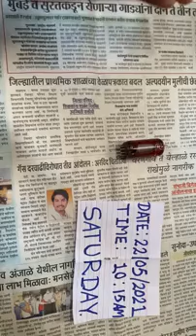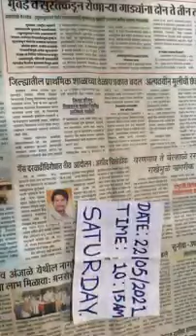RED MERCURY MIRROR TEST GOLD TEST GARLIC TEST ALL TEST